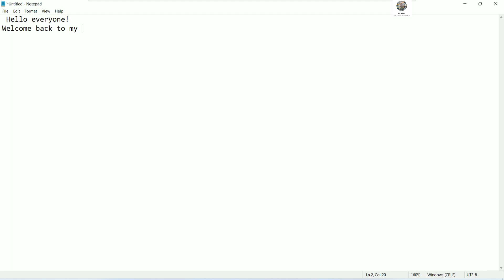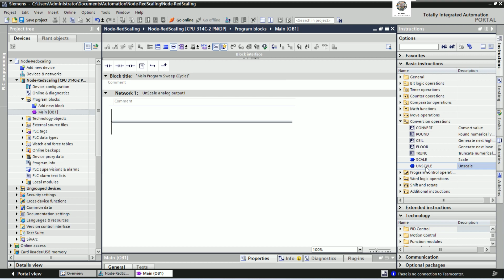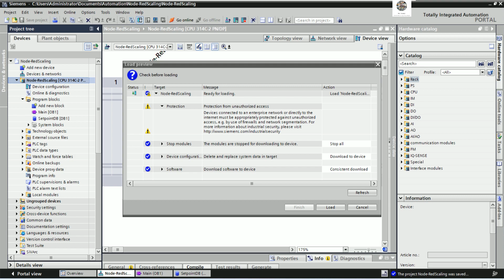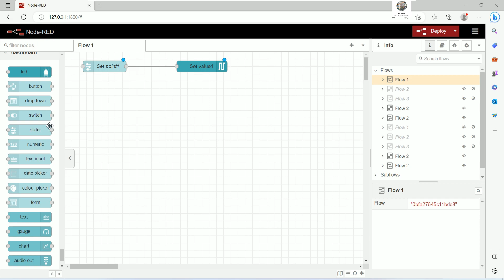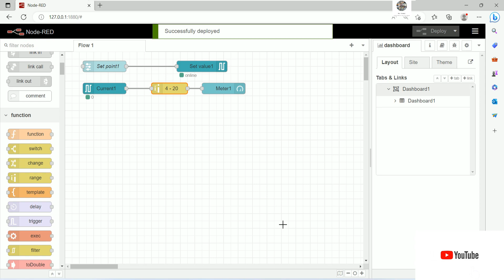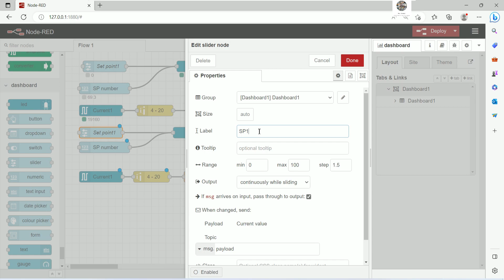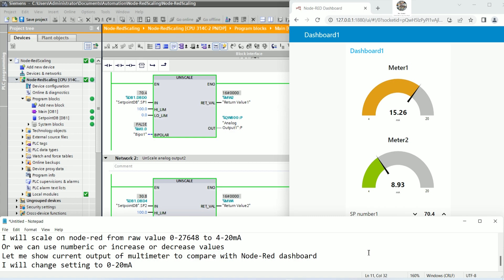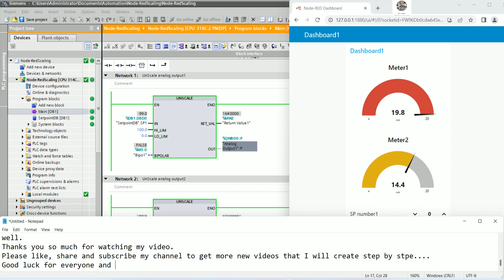Node-Red how to scale/unscale analog output 4-20mA, 0-20mA, 0-10V full tutorial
Hello everyone!
   Today I would like to show and share about Node-Red how to scale/unscale analog output 4-20mA, 0-20mA, 0-10V full tutorial.
Link below is related to PLC programming:
TIA Portal V18| PLCSIM V18 simulation 2 pumps working each 12 hours follow timer setting (Full)
TIA Portal V18| PLCSIM V18 simulation 2 pumps working each 12 hours follow timer setting (Highlight)
Thanks!